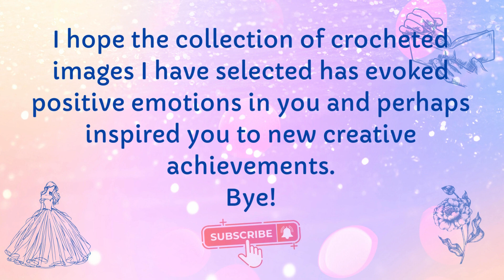Crochet characters from the fairy tale "Sleeping Beauty". (Ideas from AI).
Uncover Sleeping Beauty mysterious story with adorable crochet crafts. Share your ideas and creations inspired by this classic tale!
Knitters have always been inspired by characters from popular fairy tales. In this video we invite you to admire the wonderful images of the popular fairy tale Sleeping Beauty" created with the help of artificial intelligence. We hope you find new ideas for creating a crochet fairy tale.